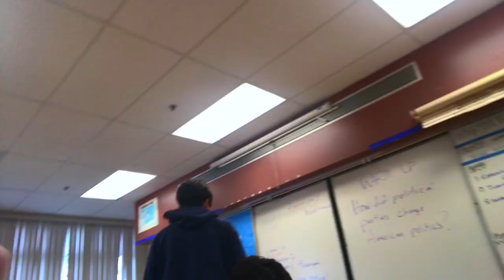My phone was stolen while it was still recording?!?!?!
So it kind of took me a while to upload... but here you go. I've been swamped with lots and lots of projects. On top of that i've also been grinding to get all A's. I'm finally done with all of my projects and I finally have all A's. this means that I can upload a lot more and yeaaaa. I'll be back, I promise. Byeeeeee

and

snap: Ethan_squad

if you see this comment: the favorite part of your day!